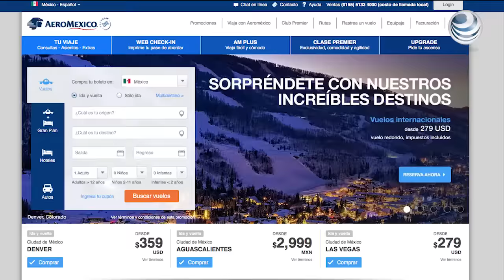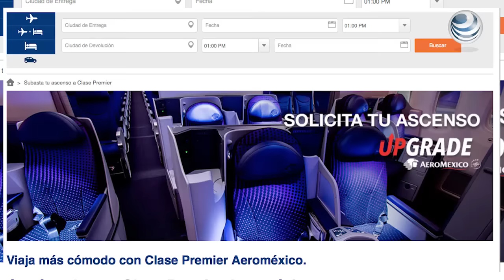Aeroméxico aumentó 9.2% su movimiento de pasajeros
En 2015, Grupo Aeroméxico reportó un aumento de 9.2 por ciento en el movimiento de pasajeros comparado con un año antes, al pasar de 17 millones 190 mil a 18 millones 769 mil usuarios.